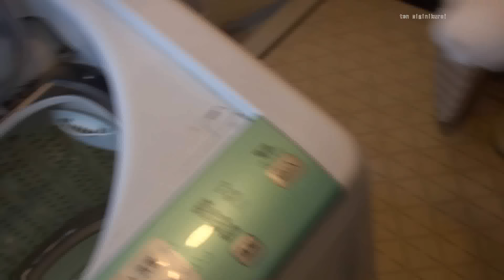初めて父に足を洗われた猫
父は度々てんちゃんに脱走されます。